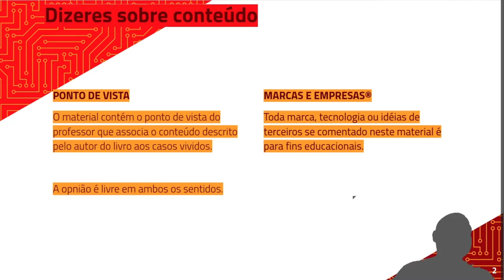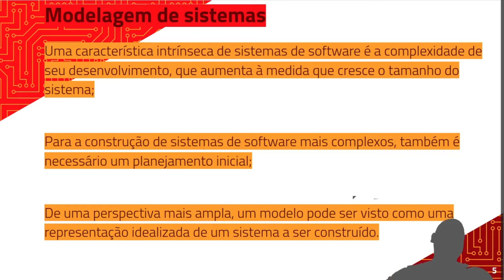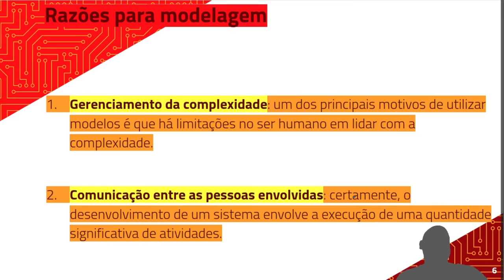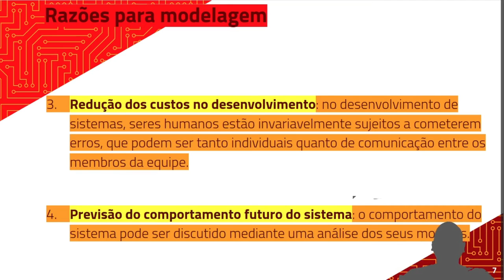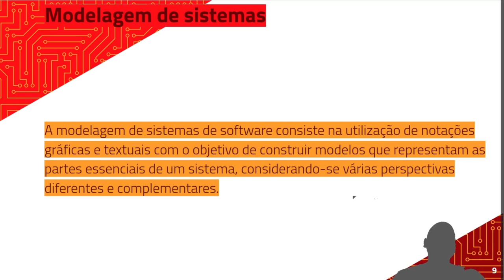Análise e Projeto de Sistemas (UML) - Introdução Parte 1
LIVRO: Princípios de Análise e Projeto de Sistemas com UML de Eduardo Bezerra

Análise de sistemas é a atividade que tem como finalidade a realização de estudos de processos a fim de encontrar o melhor caminho racional para que a informação possa ser processada. Os analistas de sistemas estudam os diversos sistemas existentes entre hardwares (equipamentos), softwares (programas) e o usuário final.

Os seus comportamentos e aplicações são desenvolvidos a partir de soluções que serão padronizadas e transcritas da forma que o computador possa executar.

Os profissionais da área geram softwares (programas), que são executados em hardwares (equipamentos) operados por usuários (indivíduos), preparados e treinados em procedimentos operacionais padronizados, dotados de conhecimentos do software e hardware para seu trabalho. A partir de então a análise de sistemas é uma profissão cujas responsabilidades concentram-se na análise do sistema e na administração de sistemas computacionais. Cabe a este profissional parte da organização, implantação e manutenção de aplicativos e redes de computadores, ou seja, o analista de sistemas é o responsável pelo levantamento de informações sobre uma empresa a fim de utilizá-las no desenvolvimento de um sistema para a mesma ou para o levantamento de uma necessidade específica do cliente para desenvolver este programa específico com base nas informações colhidas.

O profissional geralmente possui conhecimento adquirido em faculdades de Sistemas de informação, Sistemas para Internet, Ciência da computação, Análise de sistemas, Engenharia de Computação, Engenharia de Software, Processamento de dados, Informática, Licenciatura em Computação ou outros cursos similares, mas a ausência de restrições para o exercício do cargo permite a profissionais capacitados de outras áreas ou mesmo que não possuem educação superior cumprirem este papel nas empresas.

Como é uma ênfase, o foco e o núcleo de trabalho está voltado para o processo de desenvolvimento de software, levando em conta a área tecnológica em que irá auxiliar. O analista de sistemas deve servir como um tradutor entre as necessidades do usuário e o programa a ser desenvolvido pelo programador. Para isto, deve ter conhecimento abrangente da área de negócio na qual o sistema será desenvolvido, a fim de que possa implementar corretamente as regras de negócio.